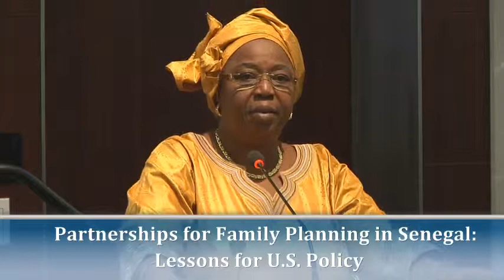Partnerships for Family Planning in Senegal: Lessons for U.S. Policy, Part 2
Please join us for a conference to examine U.S. policy options to advance family planning and women's health in Senegal. This event will focus on Senegal’s innovative approaches and strategic partnerships to expand access to family planning, and the complexities of overcoming barriers to further progress. As a key player in an increasingly volatile region, Senegal’s efforts to achieve results in family planning provide lessons for other countries, especially in francophone West Africa. Expert panelists will discuss the opportunities and challenges in scaling up and sustaining family planning programs in Senegal and implications for the subregion.
The event will feature a CSIS video on family planning in Senegal.
Confirmed speakers include:
Dr. Awa Coll Seck (Keynote)
Minister of Health and Social Action
Dr. Bocar Mamadou Daff
Director, Reproductive Health and Child Survival Division
Ministry of Health and Social Action
Pape Gaye
President and CEO
IntraHealth International
Maaike Van Min
Sahel Strategic Lead
Marie Stopes International
Katie Taylor
Deputy Assistant Administrator and Deputy Child and Maternal Survival Coordinator
U.S. Agency for International Development
Fatimata Sy
Director, Coordination Unit
Ouagadougou Partnership
Nomi Fuchs-Montgomery
Deputy Director, Family Planning Program
Bill & Melinda Gates Foundation
Margot Fahnestock
Program Officer
The William and Flora Hewlett Foundation
Janet Fleischman
Senior Associate, Global Health Policy Center